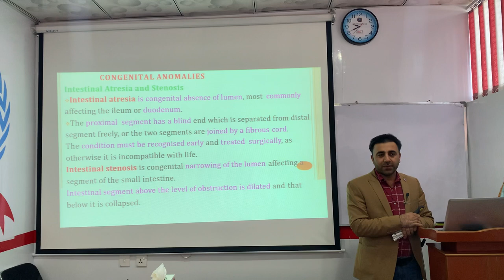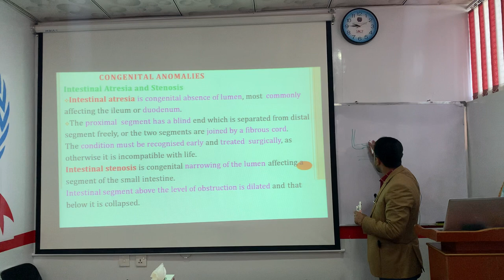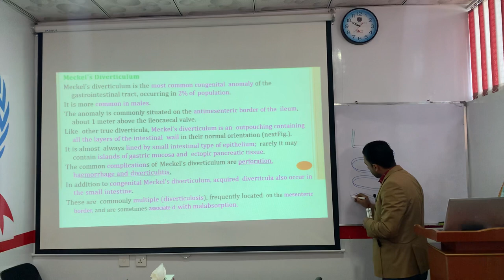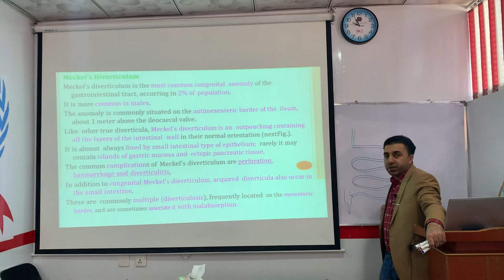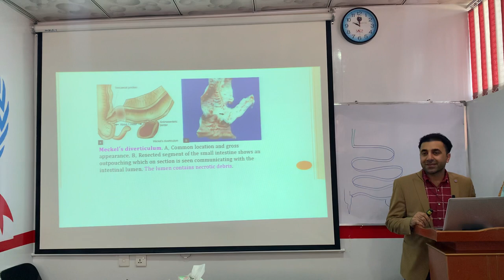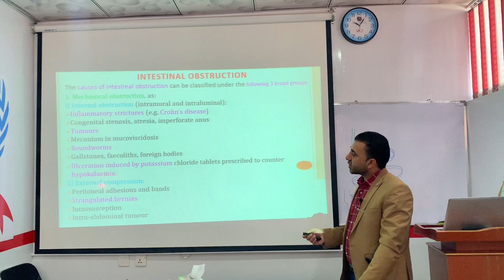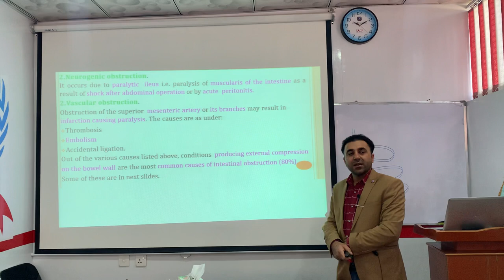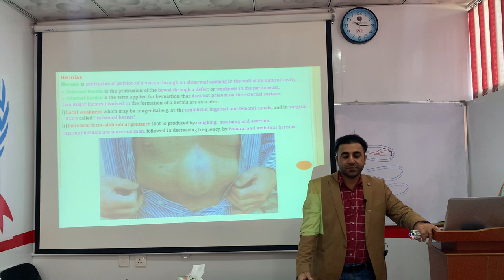Congenital anomalies of small intestine د کوچنیو کولمو پیدایشی سوءاشکال